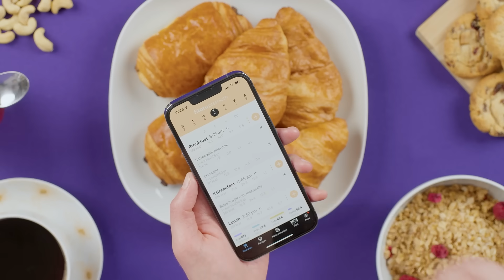Fitatu Calorie Counter and Diet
How to achieve the figure of your dreams? Discover Fitatu app and enjoy the food you like!

Or use the premium web version of our app.